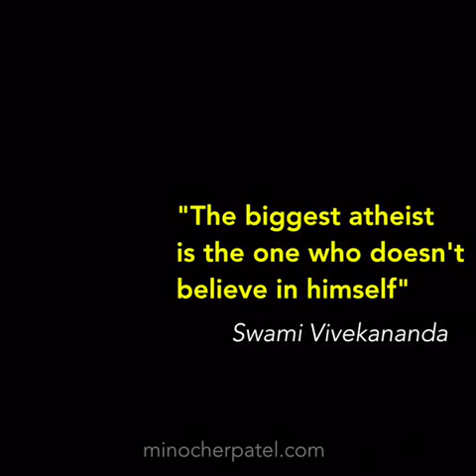Minocher Patel on- Dealing With Failure